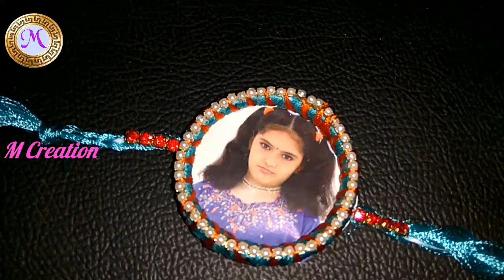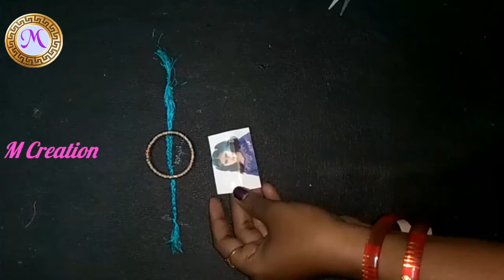Silk thread photo rakhi making/DIY PHOTO Rakhi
easy handmade photo rakhi
rakhi photorakhi DIY rakshabandhan M Creation
more rakhi making tutorials